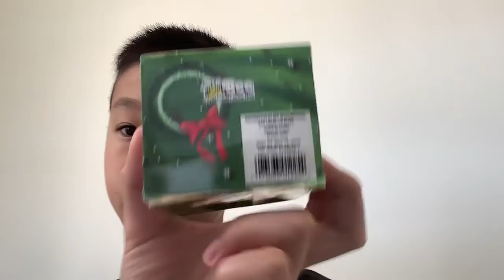Food/Candy Review | Candy Shotglass